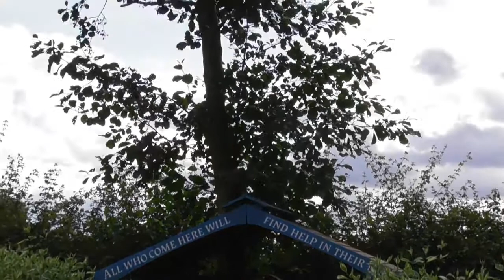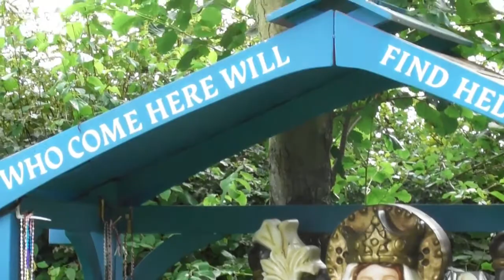VISIT TO OUR LADY OF WALSINGHAM